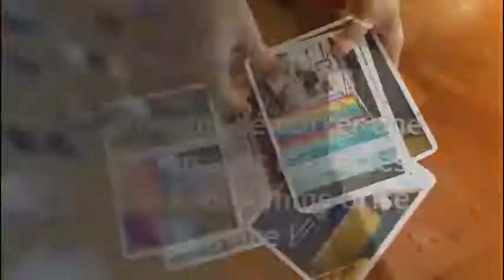Comment démarrer une session avec les cartes émotions comme brise-glace !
Vidéo d’intérêt si vous êtes formateur, coach ou RH.
C’est toujours mieux de démarrer un séminaire avec un brise glace. Un brise glace fait tomber les barrières, aide les gens à se mettre dans l’ambiance et fait la liaison avec le thème du séminaire.
Les cartes images peuvent être un excellent instrument dans cette démarche.

Quand on veut focaliser l’attention sur l’objectif personnel de la session
● Choisissez une carte liée aux raisons pour lesquelles vous êtes ici et expliquez-là à votre partenaire et/ou aux autres participants.
● Quelle est l’image qui représente l’état dans lequel vous voulez être à la fin du séminaire ?
Quand on veut aider les participants à mieux se connaître
● Y a-t-il une carte qui dit quelque chose sur vos traits de caractère ?
● Choisissez la carte qui décrit le mieux votre force et une qui décrit le mieux votre faiblesse.
● Choisissez une carte qui est liée à quelque chose que personne ici ne connaît de vous.
Et voilà, c’est tout simple :)
Et vous? En avez vous déjà un paquet?
Si ce n’est pas le cas, vous pouvez y remédier immédiatement en les commandant sur le